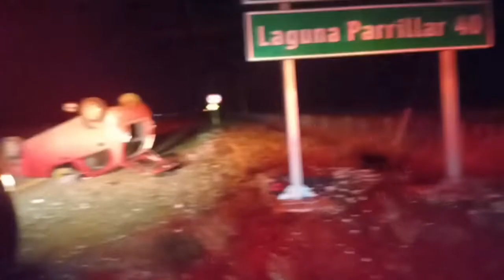Volcamiento | 10-4-1 Acceso Vertedero Municipal / Camino Sur Ruta 9 Sur RX1 | Bomberos Punta Arenas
10-4-1 Acceso a Vertedero Municipal / Camino Sur Ruta 9 Sur RX1

Volcamiento de vehículo menor

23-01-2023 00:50